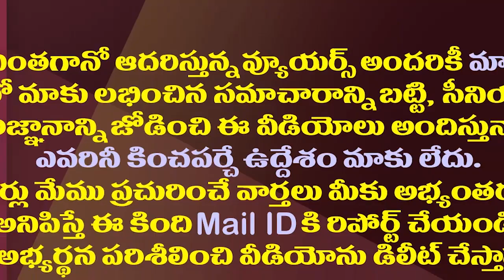ఎంపీ గల్లా టీడీపీకి దూరమవడానికి కారణం ఇదేనట.!| This Is The Reason Why MP Jayadev Stays Away From TDP